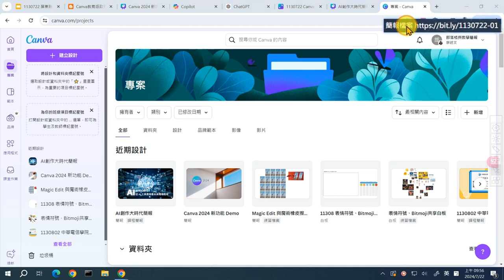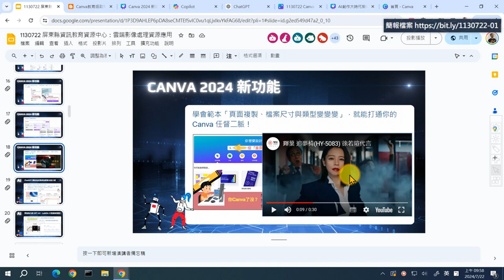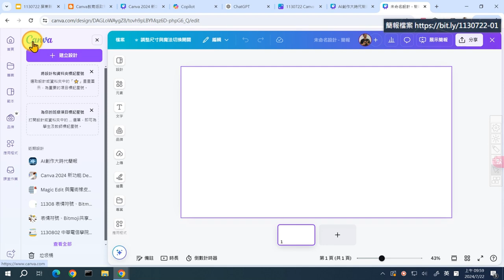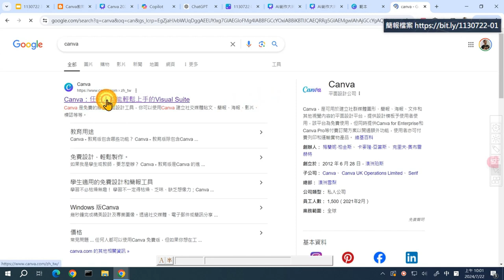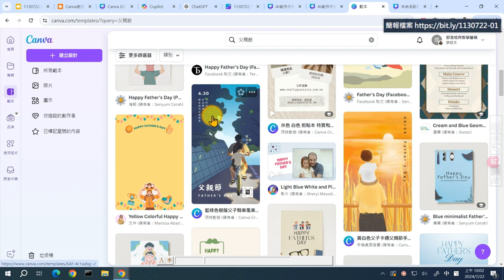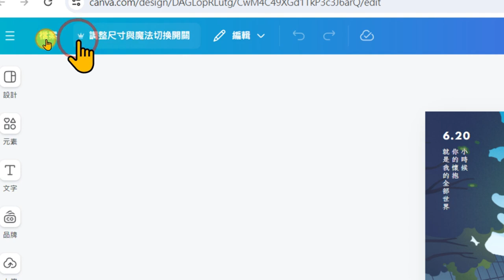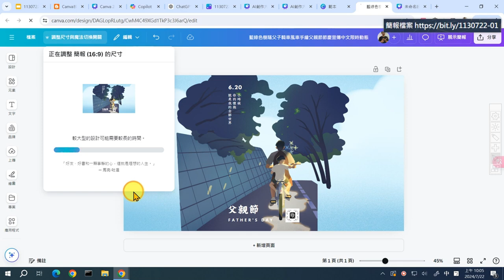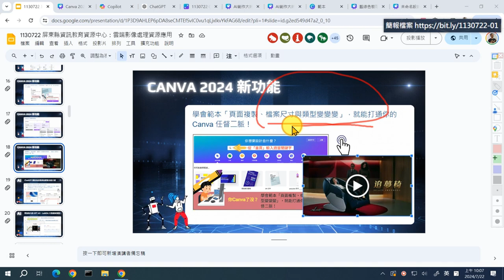04：學會Canva魔法檔案尺寸調整，就能讓所有範本皆能為你所用